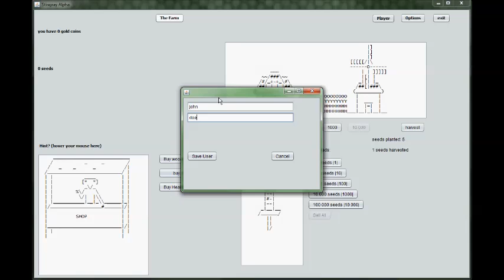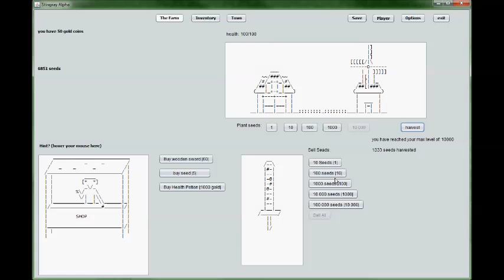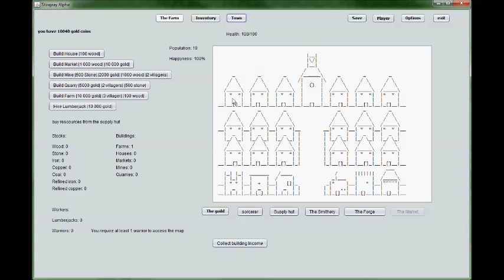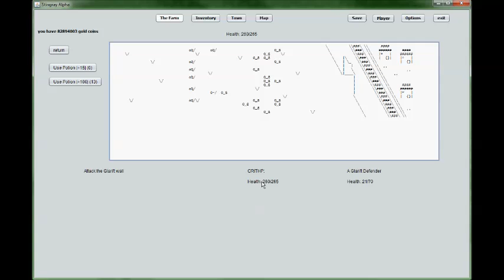Stingray trailer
Stingray is an idle game that is currently in development. It is inspired by games such as candybox, a dark room and cookie clicker. However, it is a much more serious game with a story line based in fantasy medieval times and starts you off as a casual farmer with the dream to have an empire.